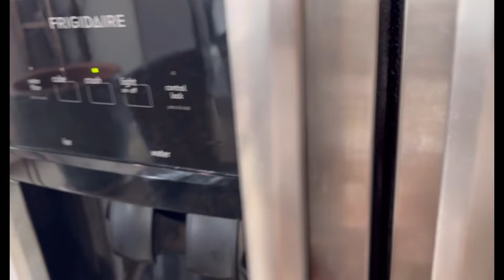미국 🇺🇸사는 디자이너/ 쇼 끝나고 집에와 재 충전하기/ rest and healing after trip/ at home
한달이 이렇게 빨리갔었요!
모두 잘 지내셨나요?
저는 엘에이에서 주변을 맴맴돌며
먹고 자고 쉼을 가지고 있습니다.